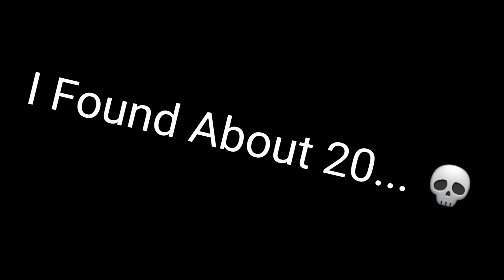Needs More Pallets. | Stupid Dead By Daylight Meme Clip 6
Def nut e nuf.
Plz nrf self-care & pig.